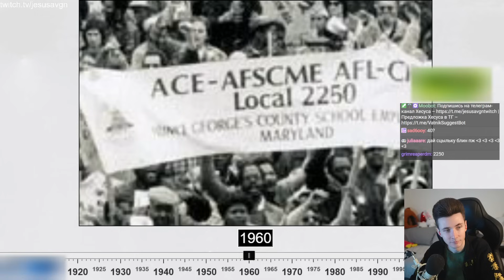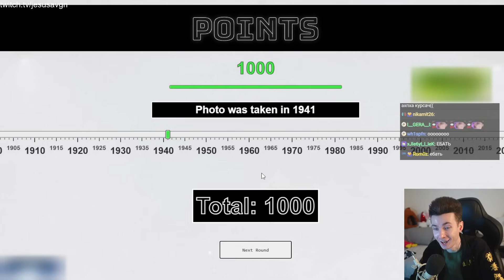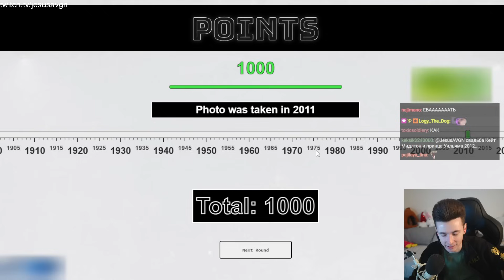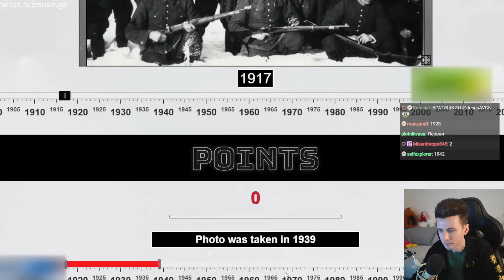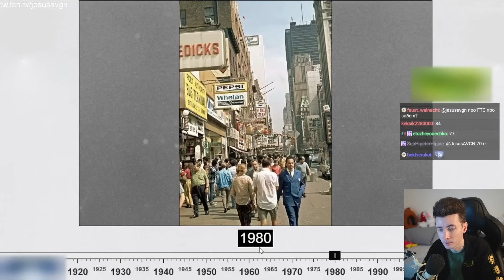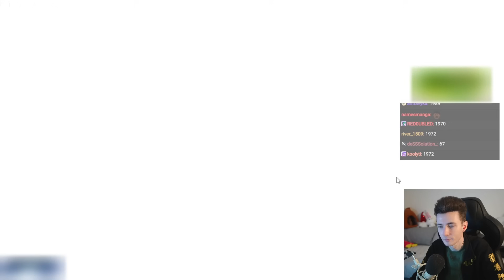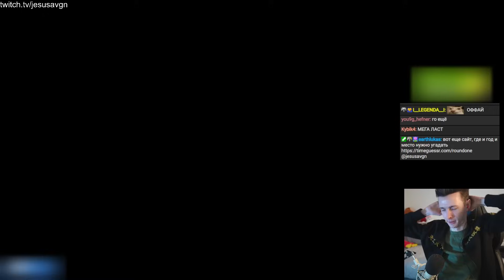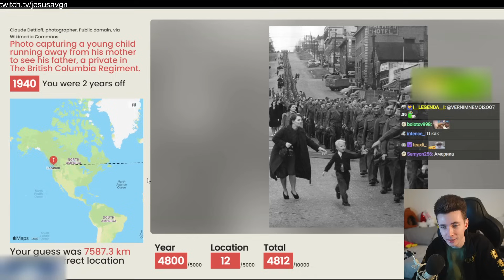ХЕСУС УГАДЫВАЕТ ГОД ПО ФОТО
Привет Всем!